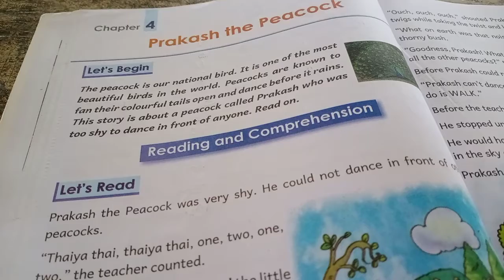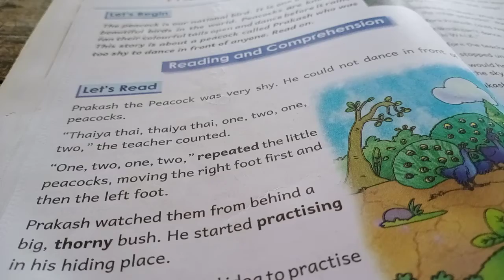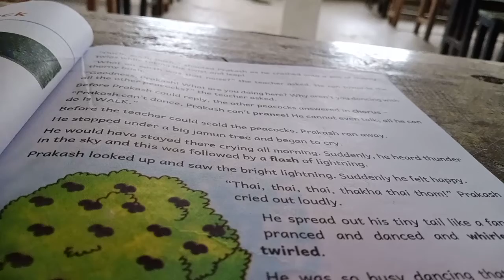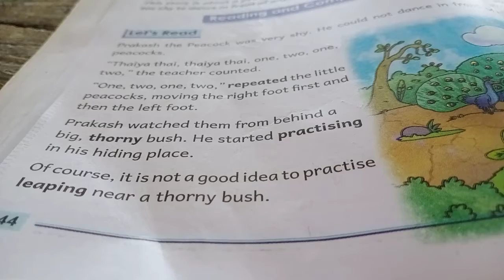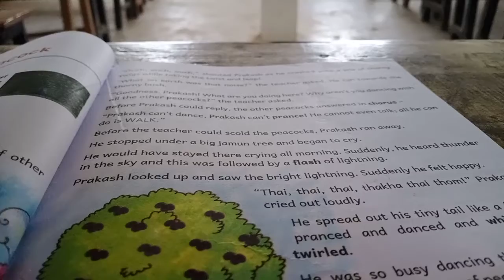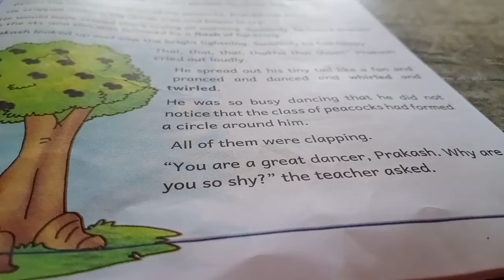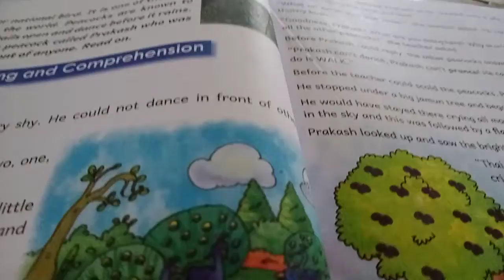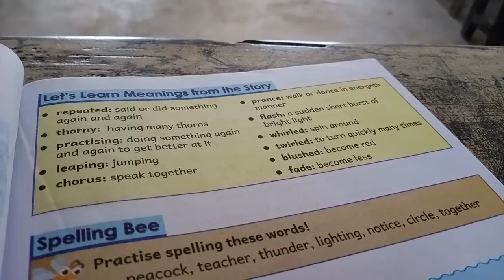Class 2nd English